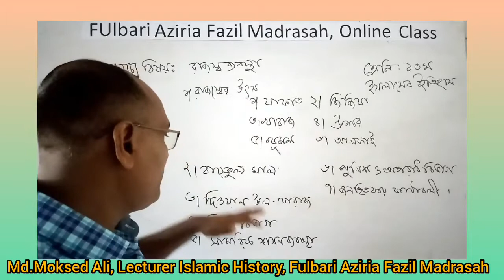ইসলামের ইতিহাস, শ্রেণি-১০ম, আলোচ্য বিষয়- হযরত ওমর(রা.) প্রশাসন ব্যবস্থা, ক্লাস নং-২